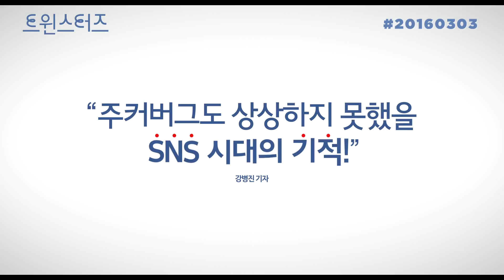트윈스터즈 메인예고편